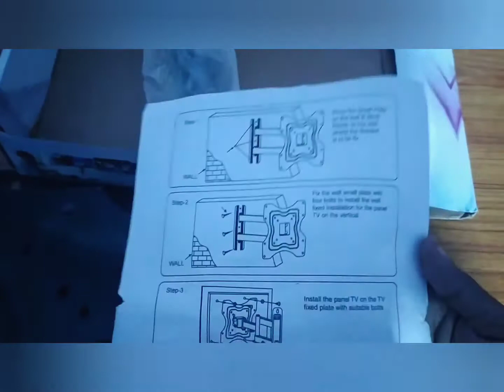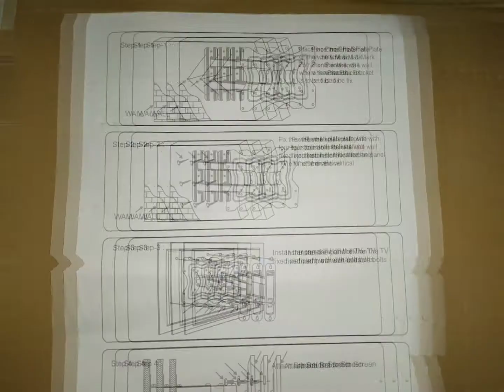Tilt Wall Mount - LED TV moving stand _ unboxing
*NEX Moving Stand for 14 to 42 inch LED/LCD TV
*Can be moved front & back & it can be moved left & right (Fits for most of 22"-42'' Samsung/Coby/LG/VIZIO /Sharp /Sony /Toshiba/ Seiki /Panasonic / NEC /TCL /Philips /Haier)
*Fits for my MI 32" TV